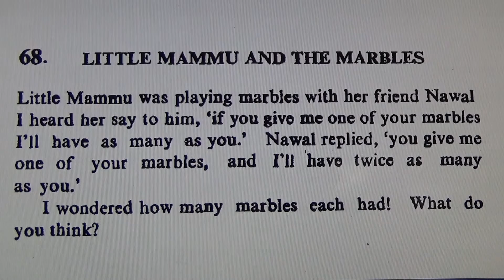Little Mammu and the Marbles - Maths Puzzle! #418